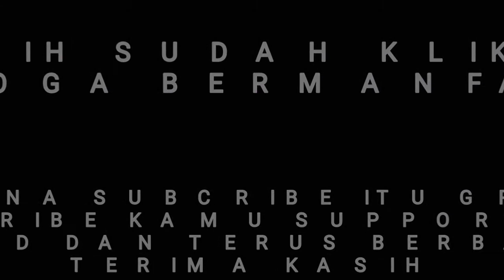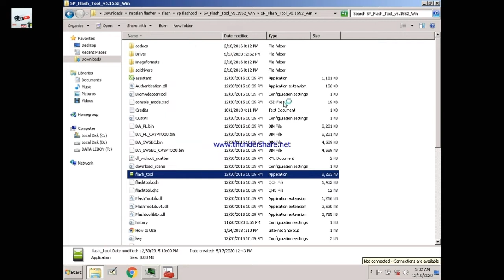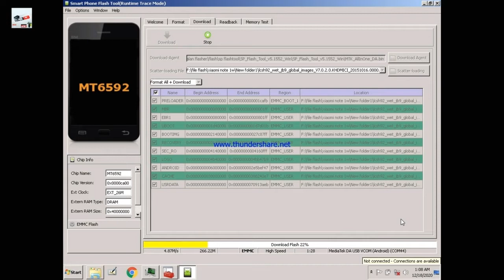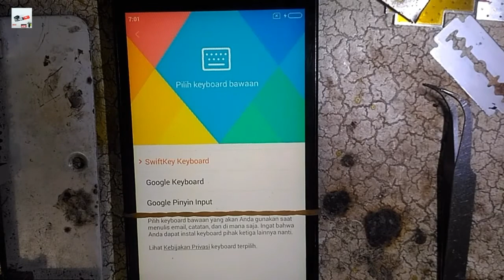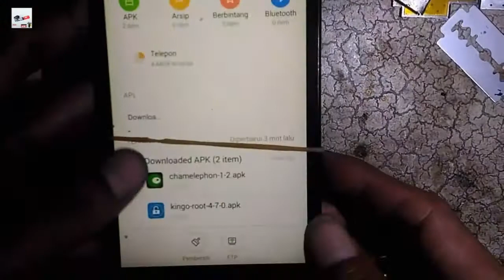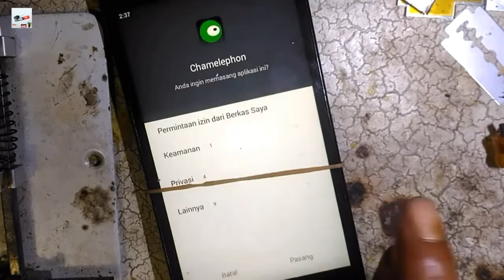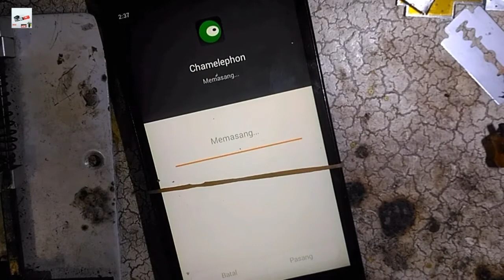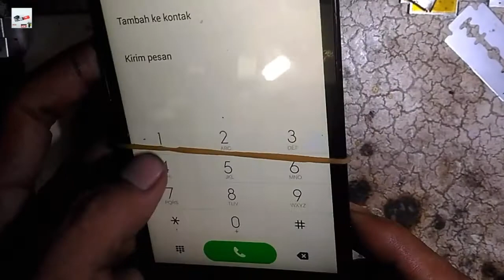REDMI NOTE 1w bootloop IMEI TIDAK BENAR done 100%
di video ini mengenai solusi redmi note 1w bootloop bekas gagal flash dan imei tidak benar imei invalid imei null solusi imei tidak benar terima kasih telah menonton semoga bermanfaat dan support channel ini like komentar subscribe untuk ikuti tutorial lainnya